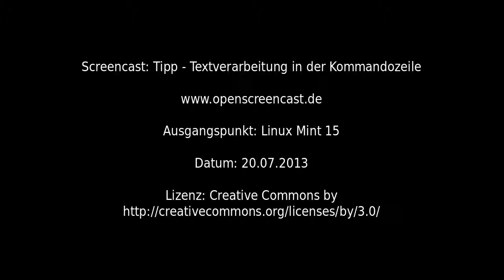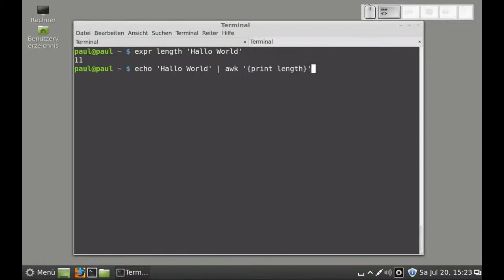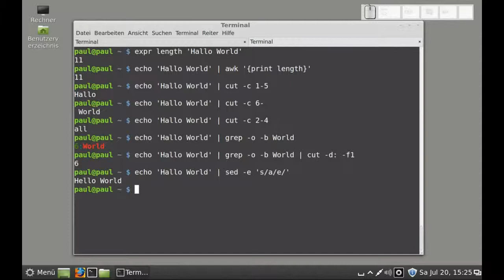Linux - Textverarbeitung in der Kommandozeile (Tipp)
Linux - Textverarbeitung in der Kommandozeile (Tipp), Linux Mint 15